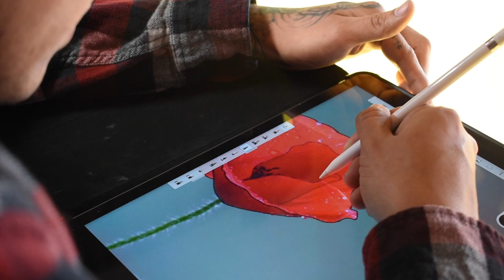All About It Tattoo Studio in Spokane, Washington.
Spokane tattoo shop All About It Tattoo is dedicated to custom tattoos while serving the Spokane community since 2014. voted one of Spokane's Top-rated Studios for 2020, The Evergrowing Studio is pushing the limits for tattooing and offers a wide verity of tattooing styles ranging from black and grey realism, color realism, and both neo-traditional and new school traditional.

If you want to see our Tattoos then check out our portfolios @

Looking to book with our Shop? Check out our Online Booking page and Set up your next piece of art with us.